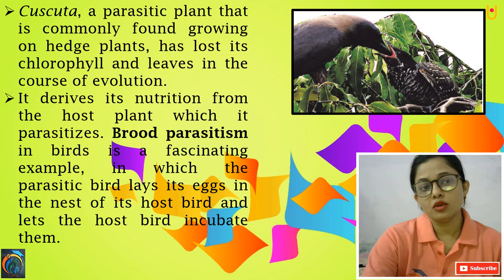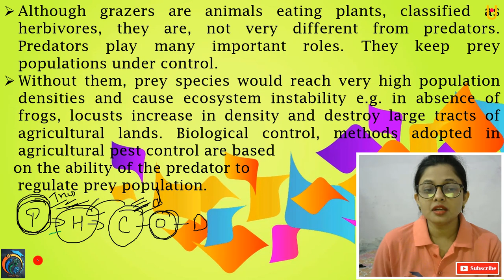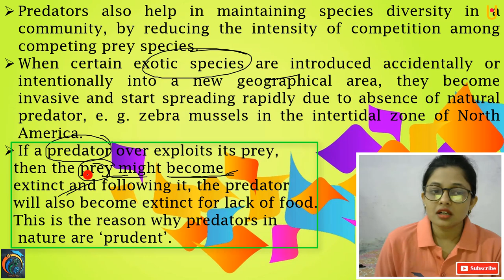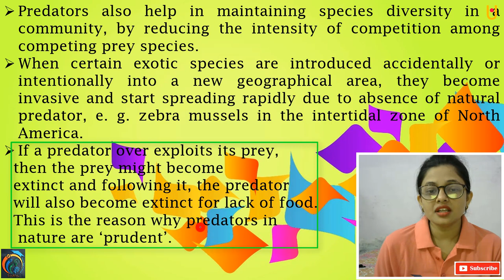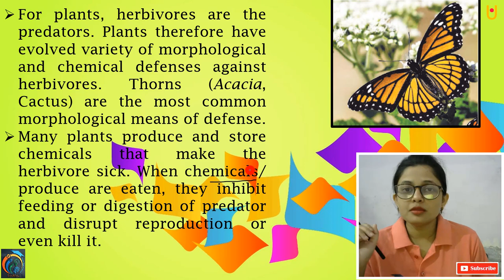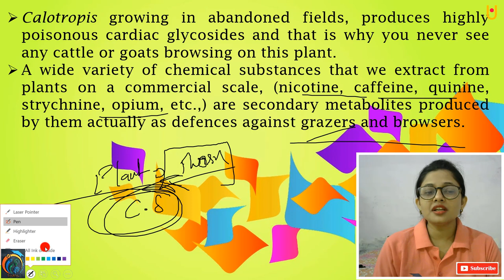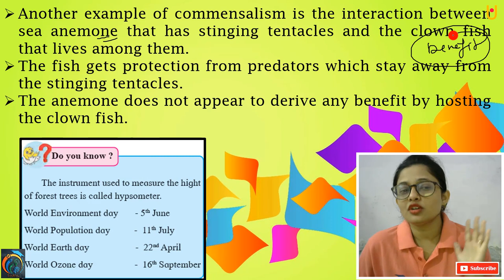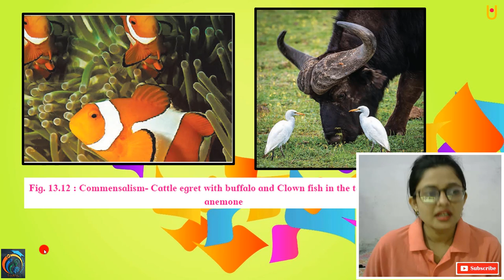Organisms and Populations Class 12th Biology Part 7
Hello Friends
Organisms and Populations Class 12th Biology Part 7 | Maharashtra Board Class 12th Biology New Syllabus 2021 | In this video, you will learn about Predation, Commensalism | Watch our previous videos to learn the full chapter |